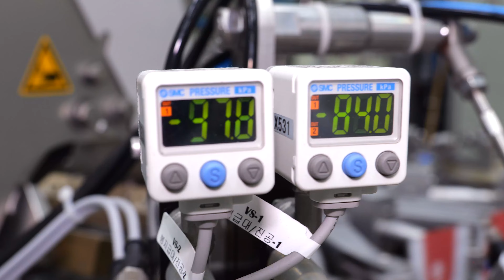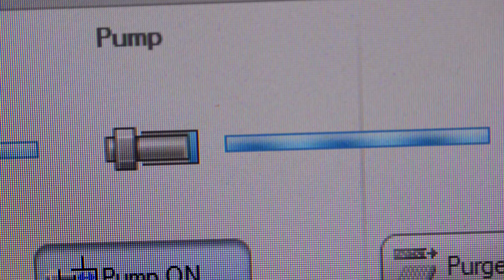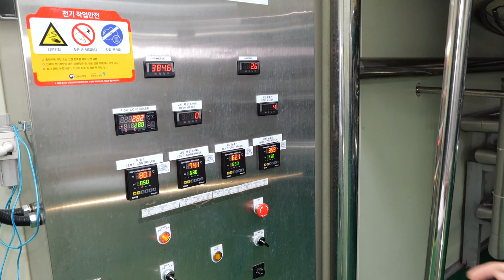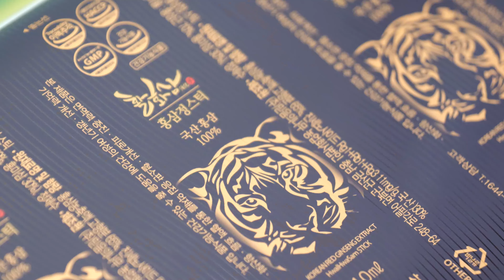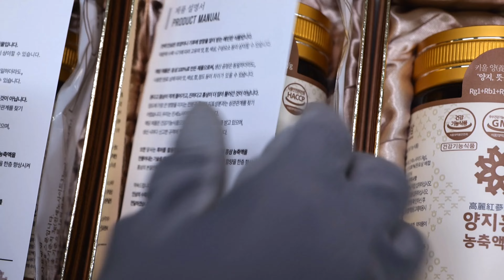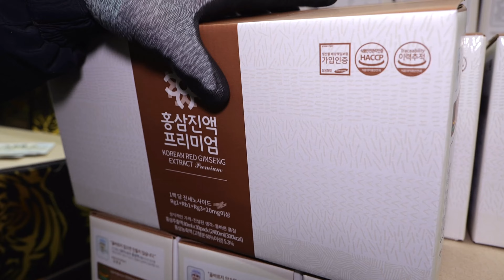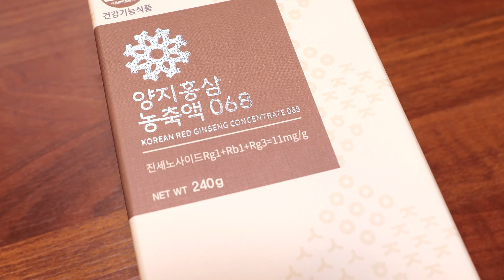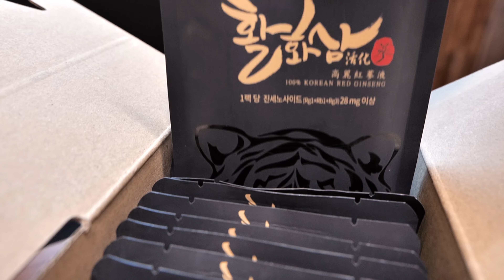효도하기 참쉽죠! 10만건의 후기가 증명하는 감사선물 독보적 1위! 100% 국산 홍삼진액 압도적 대량생산현장/Korean red ginseng Factory/street food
🏠 상호(shop name) : 양지홍삼

(홍삼추출액, 홍삼정스틱, 홍삼농축액, 어린이홍삼, 산수유진액, 산수유스틱)

🚩 위치(Location) 충청남도 금산군 군북면 외부리 248-64